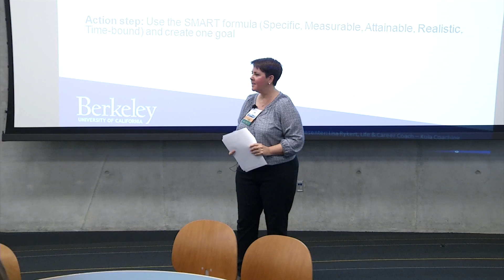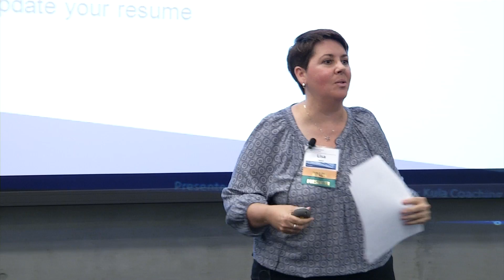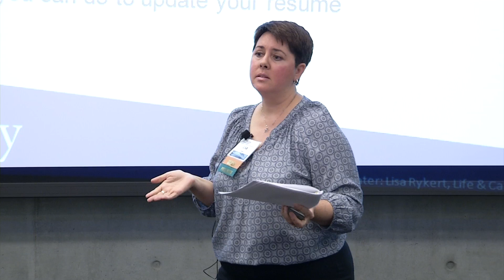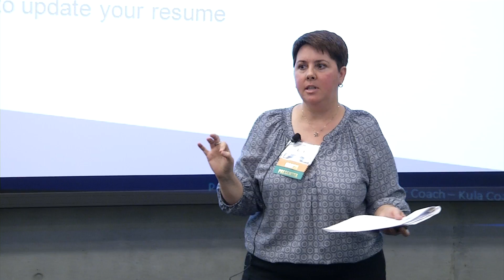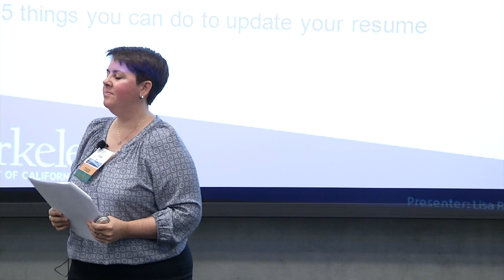7 Simple Job Search Strategies to Land Your Dream Job